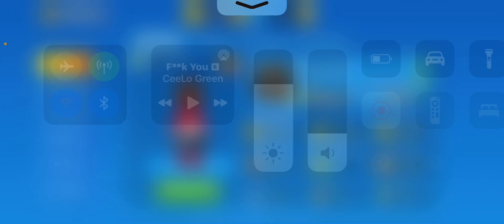UNO MOBILE: Season 9 Stream 25: The UNO Championship 🏆🥇🥈🥉is about to end 😀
This stream is rated MA 🔞 for mild profanity. The music 🎶 played during the stream is not owned by me but by their respective￼ owners. You must be over 18 to watch this stream 🔞

Hello I'm AG3 Mr Xoxo69 my UNO Mobile ID is 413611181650
My UNO Mobile Club ID is 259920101 so add me or join my club UNO Classic Academy U.C. Academy for short where our philosophy is an UNO classic play logic one ☝🏾I'm not a professional gamer just a classic UNO player so I decided to stream content of it on YouTube. Enjoy the new season of UNO Mobile ranked mode with me📱😌 I hope my voice, the game sound effects and copyrighted © music from Mattel163 and their respective￼ owners will entertain you 🎧 thanks 😊 so much for watching and liking my content 👍🏾🥰